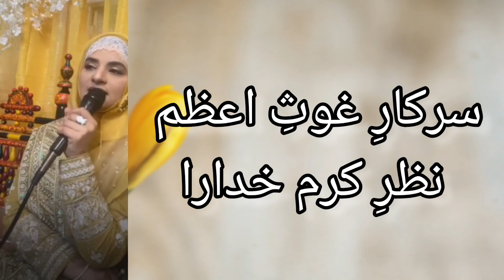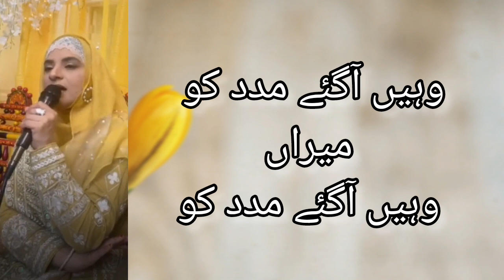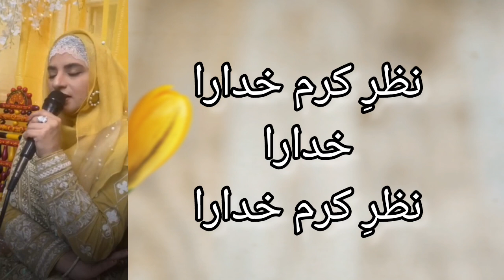Sarkar e Ghous e Azam Nazre karam khudara | Manqabat Ghous e Azam | by Hooria Fahim Qadri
Bari Gyarvi sharif Mubarak🌹

Recited by: Hooria Fahim Qadri
Title: Sarkar e Ghous e Azam Nazre karam khudara

Also comment which naat should i upload next.